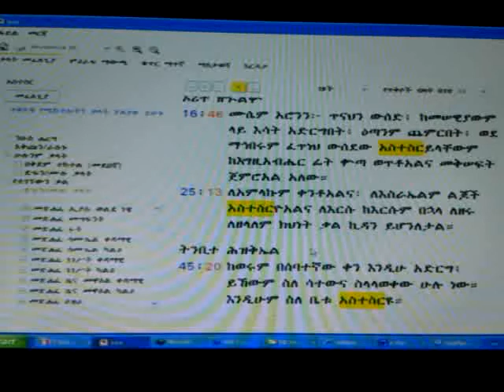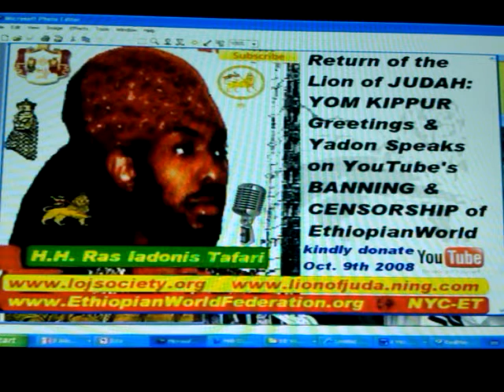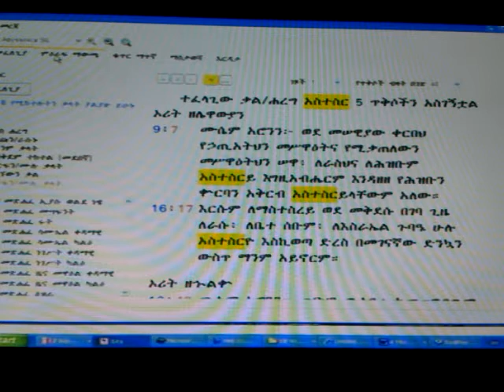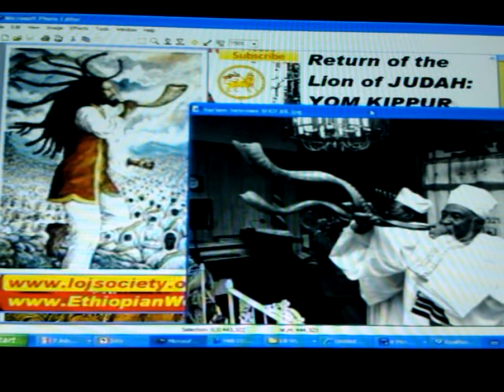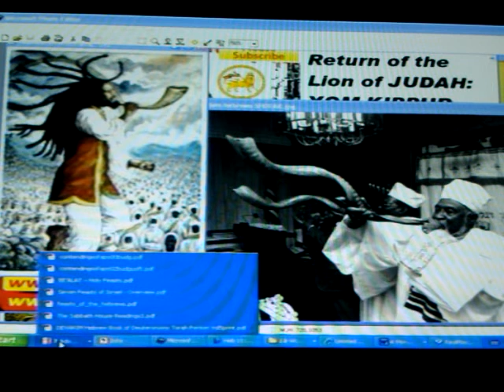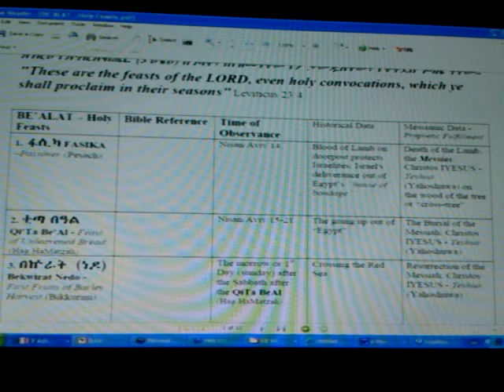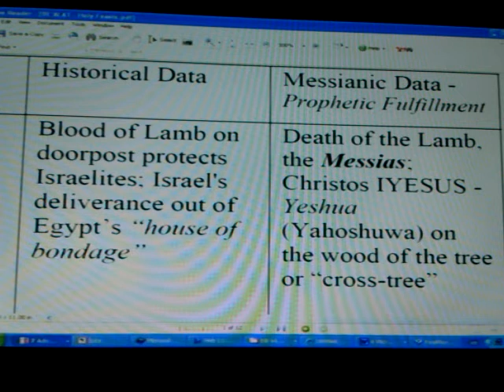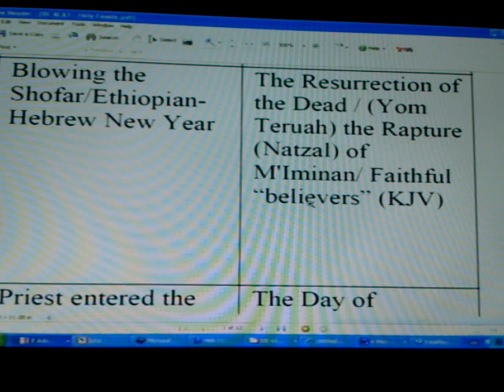The Return Cycle of the Lion of Judah: YOM KIPPUR 2012, Astesriyo & Beyta Israel's Day of Atonement